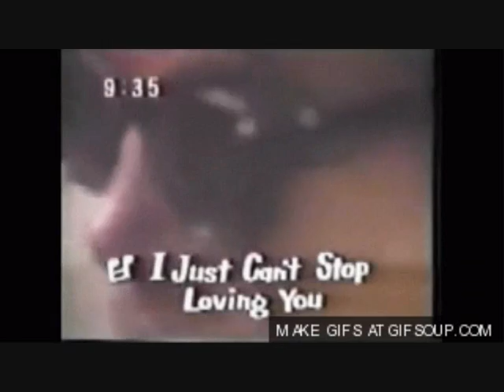Michael Jackson - Kissing you - ( HOT pics inside XD)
Whose the girl who never dreamt to be Juliet's Michael ?
I've made this video for all the MJ lovers, because I know how it is to fall in love with him, he is so beautiful and wonderful ! I love him to die ! Just Like Romeo and juliet ;D

Kissing you : Romeo and Juliet